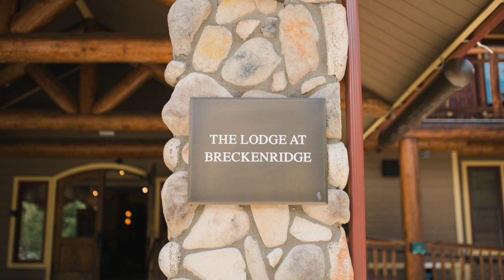Ramshaw Video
Gorgeous wedding at Sapphire Pointe in Colorado